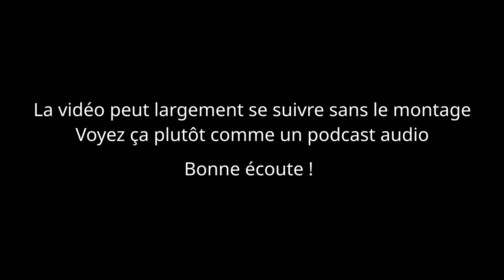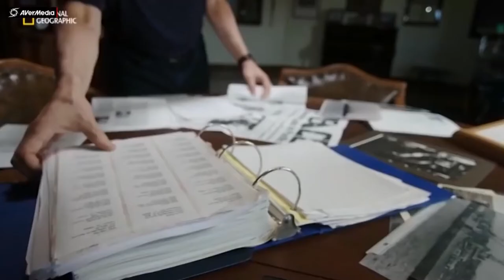La tragique histoire de l'USS Indianapolis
Voici la seconde vidéo sur Cafoutche ! Cette fois ci on parle histoire, retour durant la Seconde Guerre Mondiale avec le plus gros naufrage de l'histoire de la marine des Etats-Unis
Vidéo par : Titouan Allain et Théo Médigue